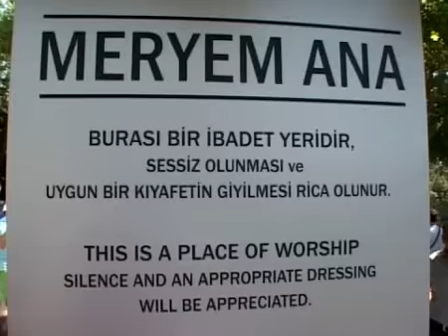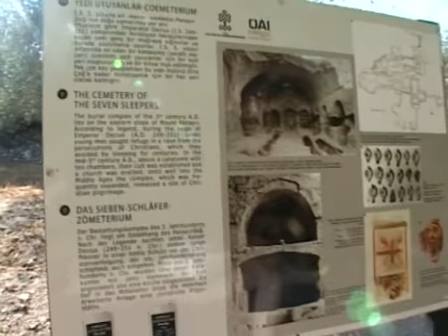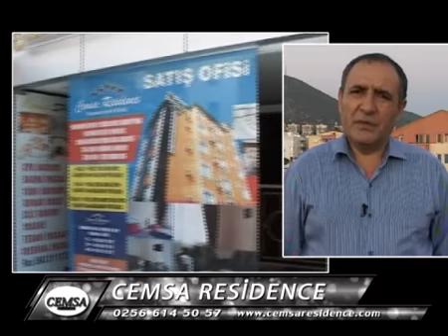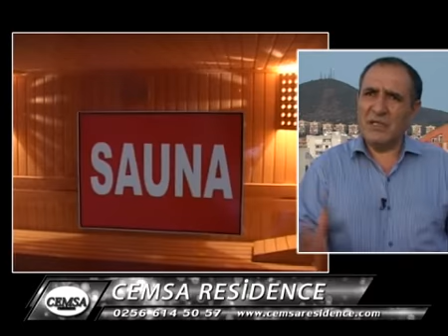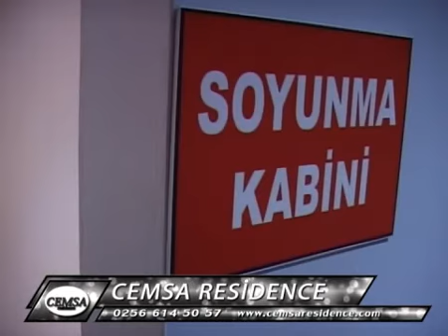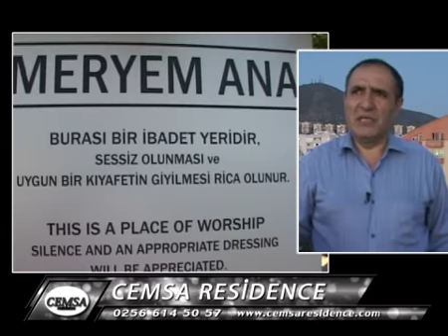cemsa tanytym filmi